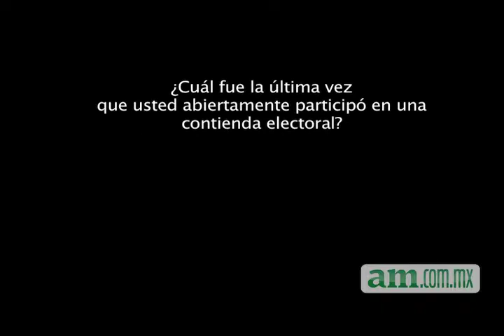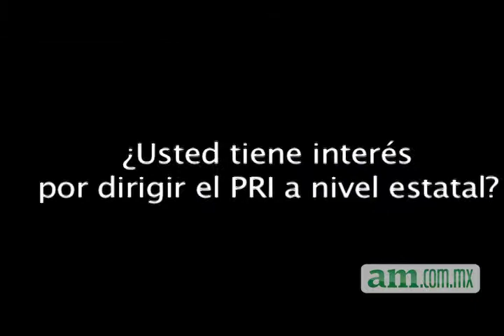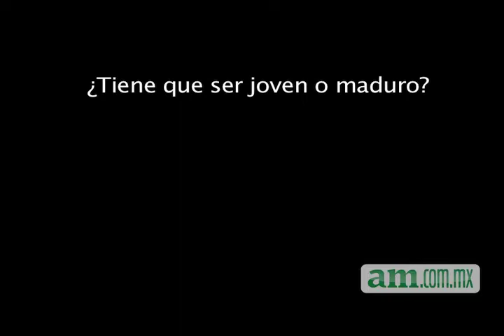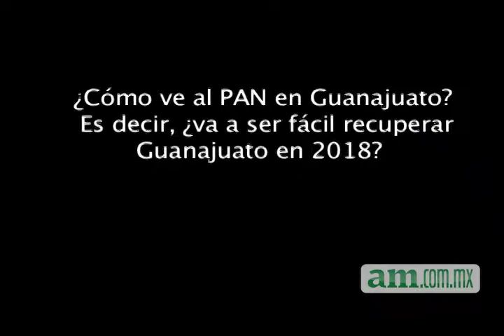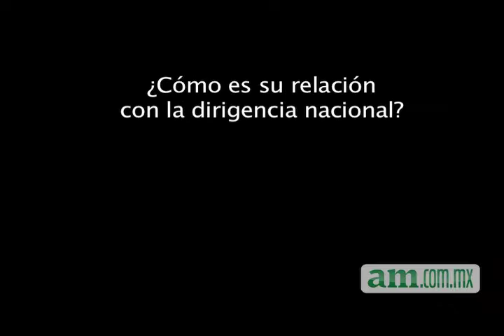La sucesión del PRI: José de Jesús Padilla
¿Cómo inicia su trayectoria política?
¿Cuál fue la última vez que usted abiertamente participó en una contienda electoral?
¿qué representó para usted? (en 2006, cuando se va Wintilo y gana Oliva)
¿Y para el partido?
¿Cómo se encuentra el PRI en el estado?
¿En la reestructuración que viene?